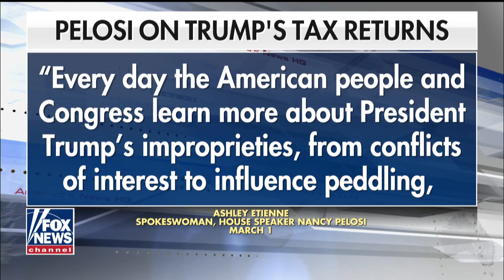House Democrats preparing for court battle to get President Trump's tax returns